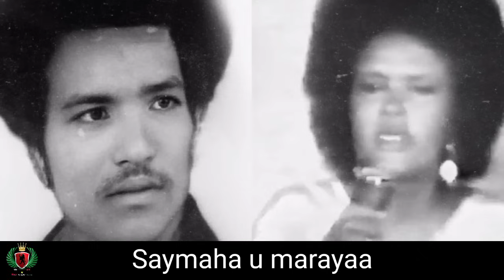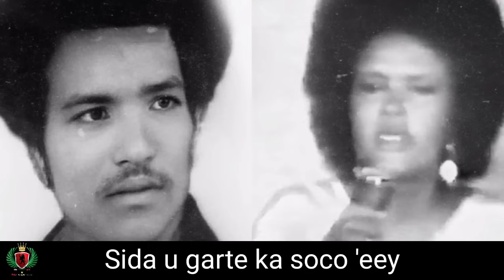Cabdinaasir Macalim Siciid Iyo Sahra Axmed Jaamac 🔥Iyo Heesta "AROOSKII SALDHIGAY"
⭐Heestan Waxa Curinteeda Lahaa
A/ Maxamad Cali Kaariye AHN 1978

⭐Laxanka
U/ Axmed Nuur Jaangow AHN

-Music
1- G.led : U/ Cabdiqaadir lugey AHN
2- G.bass : U/ Axmed Tiifow AHN
3- Keyboard: U/ Maxamad kostomini AHN
4- Synthesizer : U/ Caydaruus Xaaji AHN
5- Batari : U/ Xayle yare AHN
6- Bongo: U/ Moorgan AHN
7- Sax 1 : U/ Ismaaciil Yare AHN
8- Sax 2 : U/ Maxamad Saleeban AHN
9- Clarinet: U/ Axmed Aamito AHN